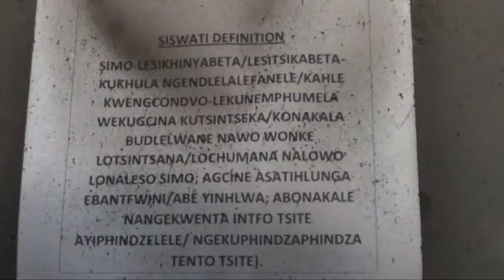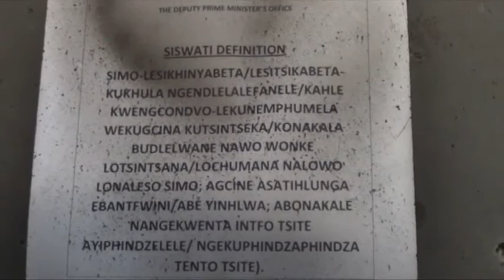Social welfare English